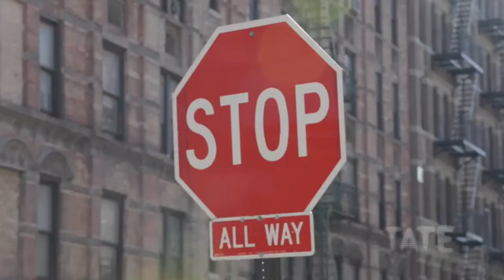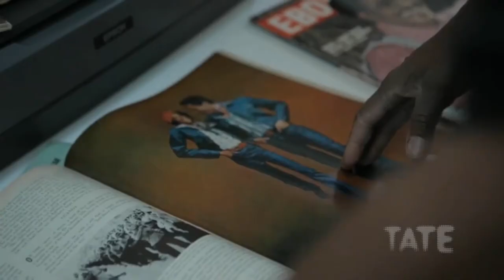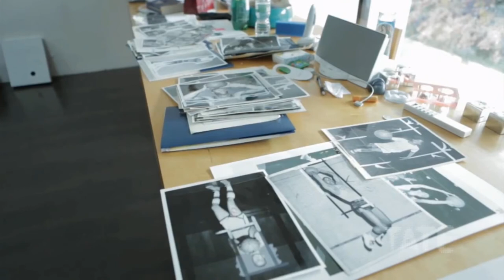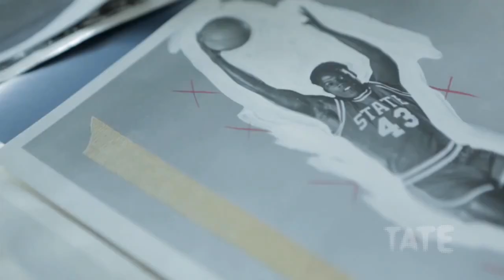Lorna Simpson'ın Çalışmalarında Sanat ve Kişilik (Sanat Tarihi / Global Çağdaş Sanat)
Art and identity in the work of Lorna Simpson